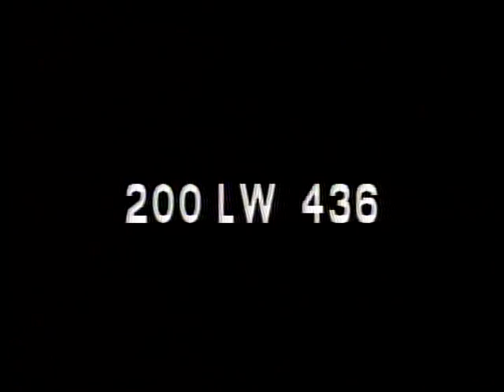LONGINES CHRONOSCOPE WITH AVERELL W. HARRIMAN